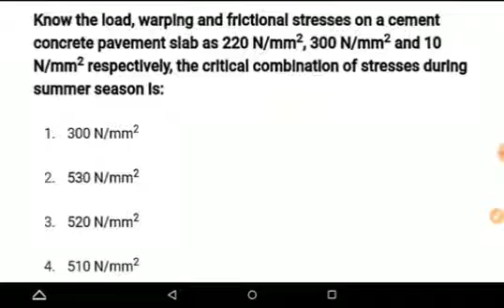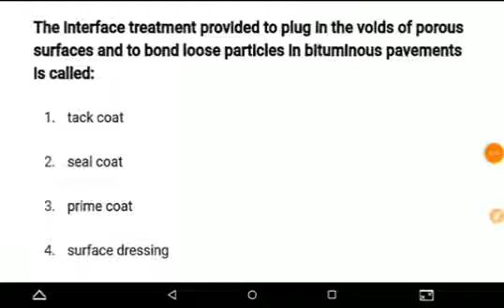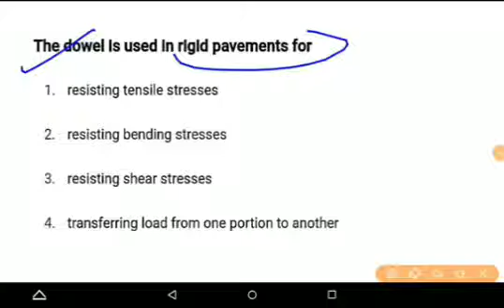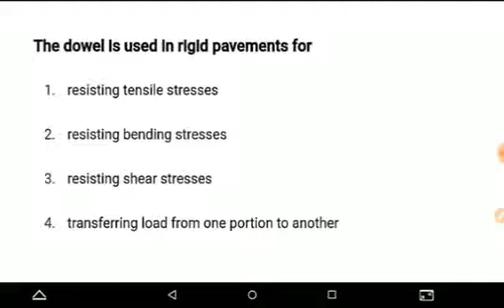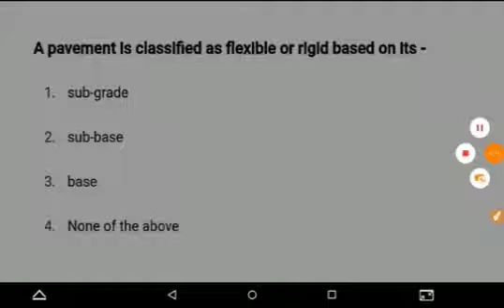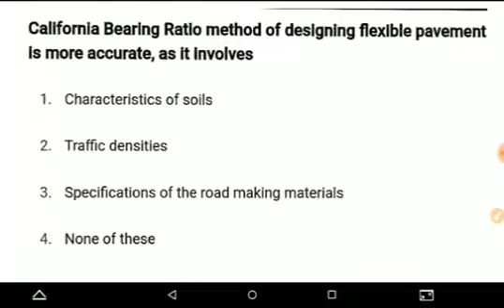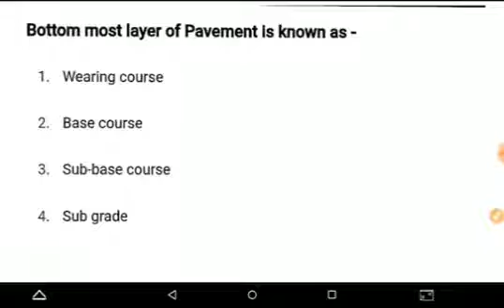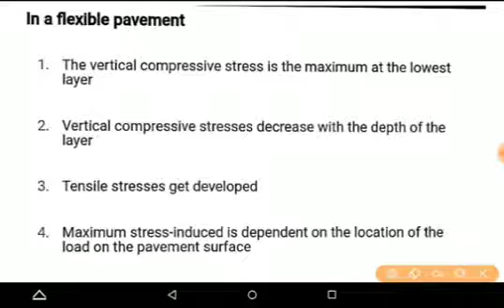Pavement Surface/Highway engineering/Most Expected Questions#jkssbje